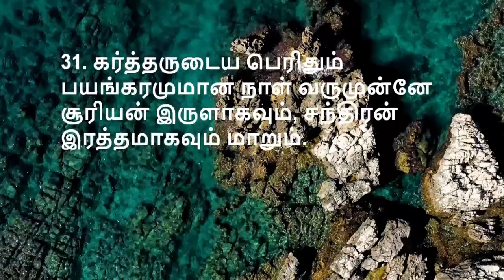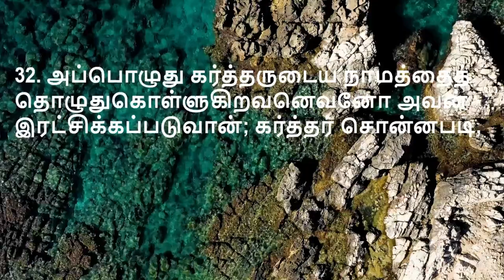யோவேல் அதிகாரம் - 2 / கடவுளின் பயங்கரமான தீர்ப்புகள் / Tamil Bible பரிசுத்த வேதாகமம் (Holy Bible)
யோவேல்  அதிகாரம் - 2 / கடவுளின் பயங்கரமான தீர்ப்புகள்  /  Tamil Bible  பரிசுத்த வேதாகமம் (Holy Bible Tamil)video and audio